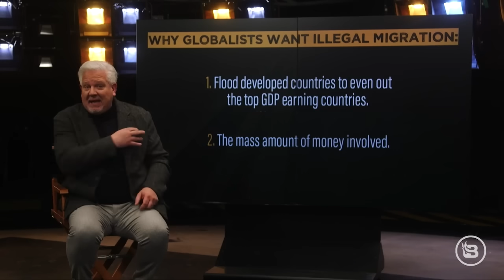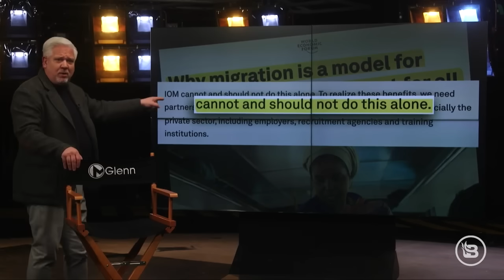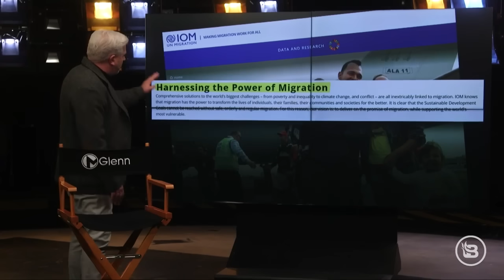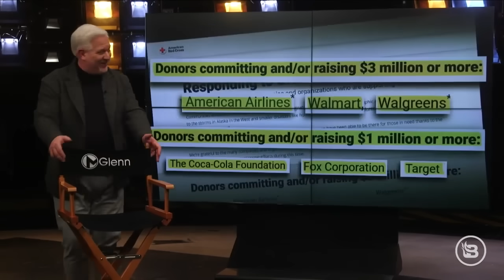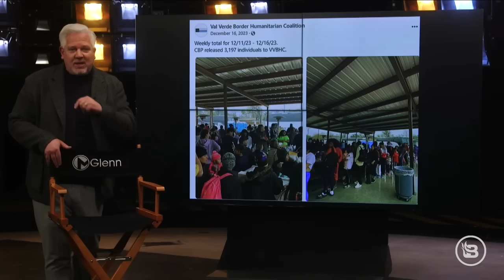Glenn Beck EXPOSES the Globalist Plan to Flood America with Migrants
The Supreme Court just ruled the Biden administration can continue to dismantle Texas border protections put in place to stem the flow of border crossings at Eagle Pass. In response, Texas Governor Greg Abbott released one of his harshest rebukes of President Biden yet in a constitutional showdown. We are beyond crisis-level numbers now thanks to a well-organized, globally funded network that is aiding and abetting an INVASION at the southern border. Glenn Beck reveals the extent of the global network, the institutions' detailed plans, and “migration maps” they hand out to residents in South America.